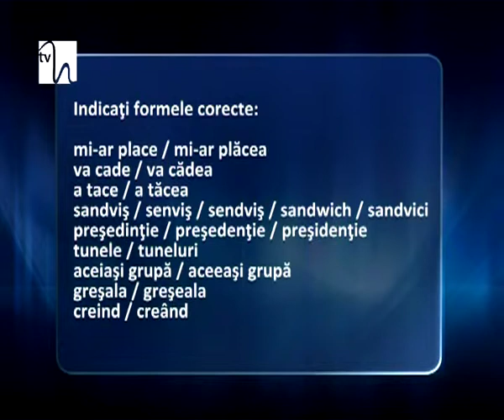Observaţii sau băgări de seamă asupra regulilor şi orânduielilor gramaticii româneşti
În vremea în care apăreau primele scrieri ale reprezentanţilor Şcolii Ardelene, peste Carpaţi, în Ţara Românească, Ienăchiţă Văcărescu punea temelii pentru cultivarea limbii române prin poezie şi prin gramatică.